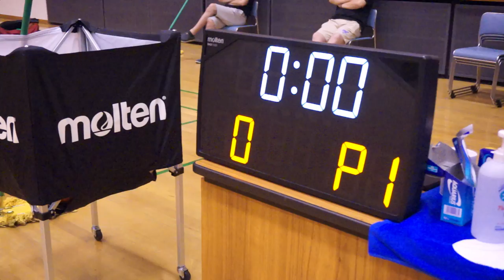福島ファイヤーボンズ 2017-18シーズン 公開練習アフタームービー【after movie】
2017/7/15(土)郡山ユラックス熱海で行われたブースター会員向けの公開練習アフタームービーです。
"福島のバスケは、さらなる高みへ。"
B.LEAGUE 2017-18シーズン 福島ファイヤーボンズ紫動！
B1昇格へ。ホーム開幕戦は10/7(土)、8(日)郡山総合体育館で香川ファイブアローズと対戦！アリーナをフクシャパープルで染め上げ勝利をつかみ取ろう！
福島ファイヤーボンズ WEBサイトはコチラ▼